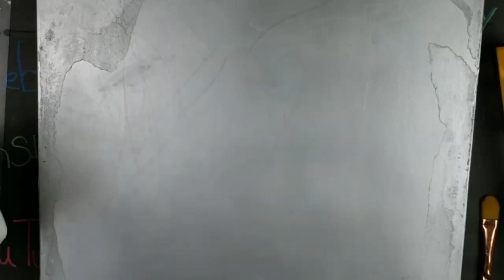Holographic Zebra Print Demo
My latest project using ProMarine Supplies Epoxy, A TON of various glitters, Holographic wrapping paper I got at Micheal's and Elmer's glue. I have been obsessed with zebra for sooo long, I've loved glitter forever, and Holographic is my new calling. So I decided to combine them all and create this double sided piece. Now to decide which way to hang it...